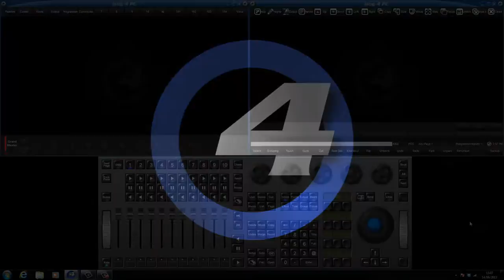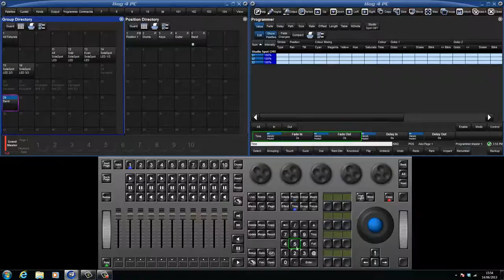HOG 4 Tutorial 6 - Using Palettes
The recording of, and use of palettes and groups.

For HOG4 software downloads and UK based HOG4 & MA2 console hire please